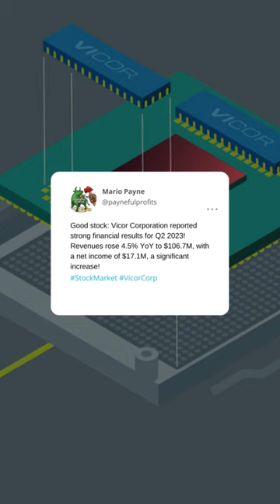Good stock: Vicor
Vicor Corporation shines with Q2 revenues up by 4.5% 📈 Gross margin at 51.7% and net income of $17.1M 💰

CEO Dr. Patrizio Vinciarelli is confident about future growth with 5G MCMs and advanced VPD technology.